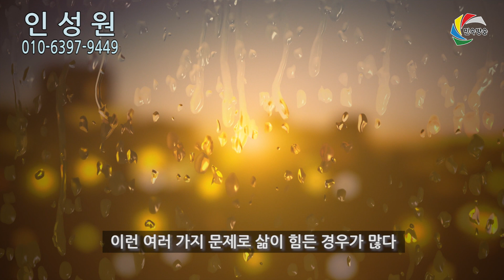팔자타령을 하는 원인 인성원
강원 원주시 지정면 조엄로 94 인성원